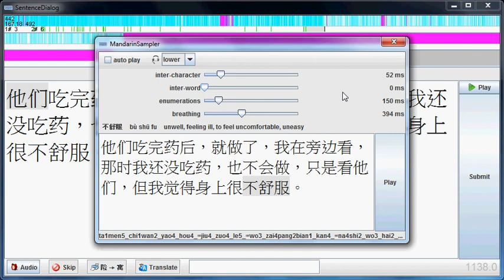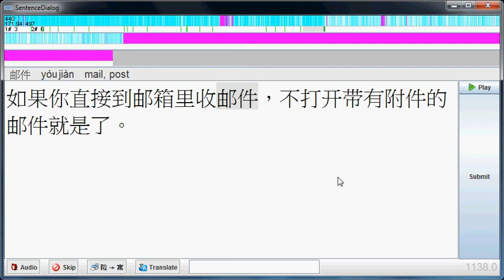Mandarin sentences with voice playback (from Trainslate Mandarin)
Short demo of the latest audio plugin of Trainslate Mandarin. Playback is controlled by mouse or key presses. The sound samples are stolen from Google Translate, the animation is captured by CamStudio.